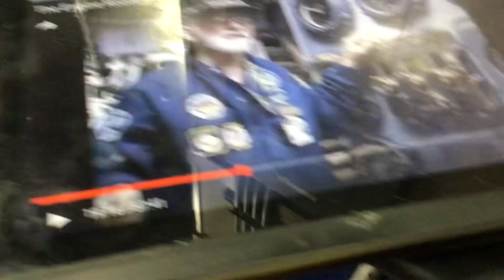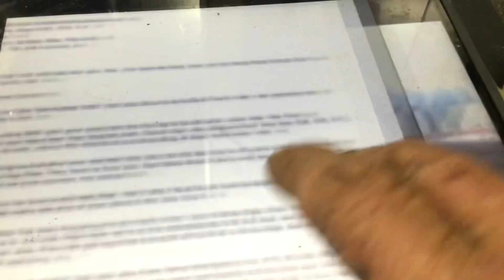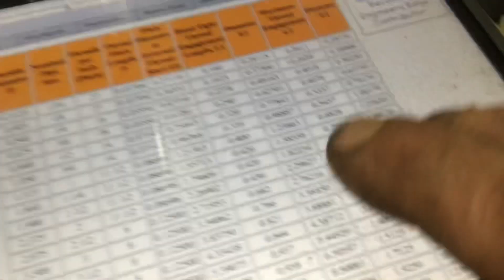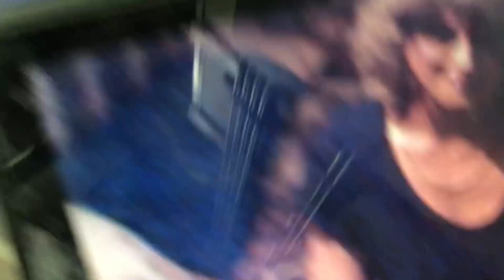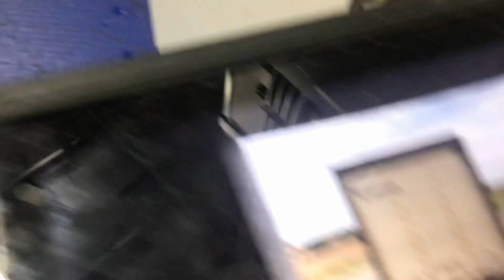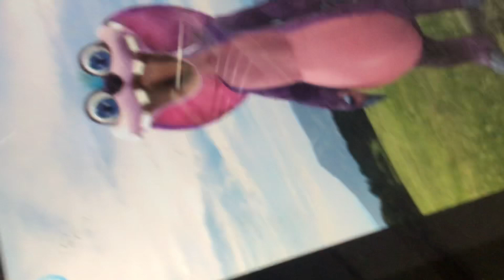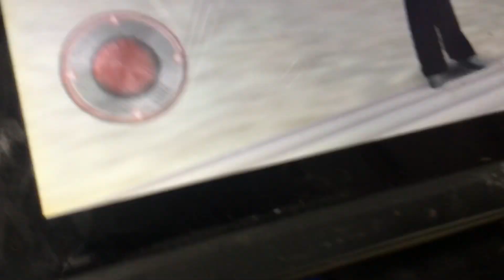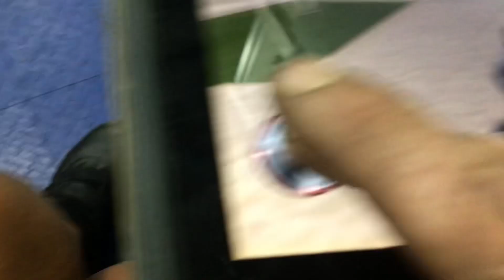Generation ine iPad gift fom bob Allen